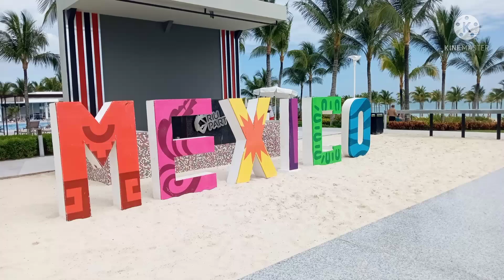Cancun Travel Vlog Riu Palace Costa Mujeras: Arrival And Exploring the Resort